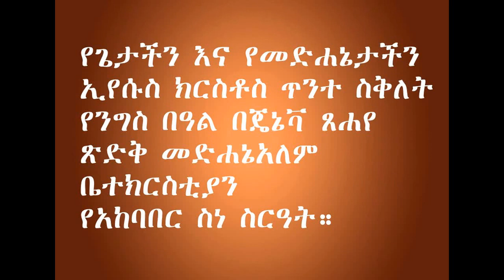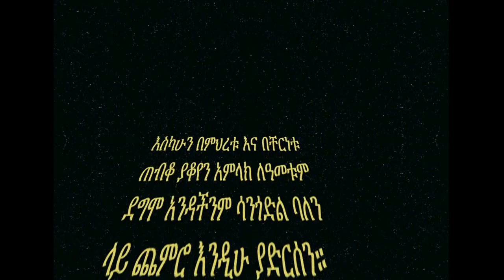Geneva Medhanealem 2014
የጌታችን እና የመድሐኔታችን ኢየሱስ ክርስቶስ ጥንተ ስቅለት የንግስ በዓል
በጄኔቫ ጸሐየ ጽድቅ መድሐኔአለም ቤተክርስቲያን የአከባበር ስነ ስርዓት።

በስዊዘርላንድ የሚገኙ የኢትዮጵያ ኦርቶዶክስ ተዋህዶ ቤተክርስቲያን እሁድ ጥቅምት ፳፫ ቀን 2007 ዓ.ም መዕመናኑ ዓመታዊው የመድሐኔአለም በዓልን በደማቅ ሁኔታ አከበሩ።

Members of the Ethiopian Orthodox Tewahedo Medhanealem Church in Switzerland celebrated the yearly Medhane Alem feast day on the 2nd of November 2014. A day to remember!